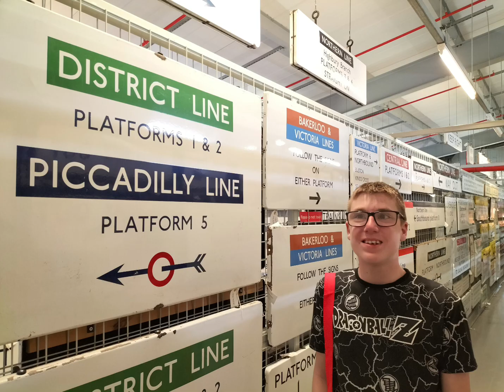London Transport Museum - Acton Depot Visit '23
We managed to get tickets for the quiet first hour before the depot fully opened. Acton Depot is a treasure trove of transport memorabilia.